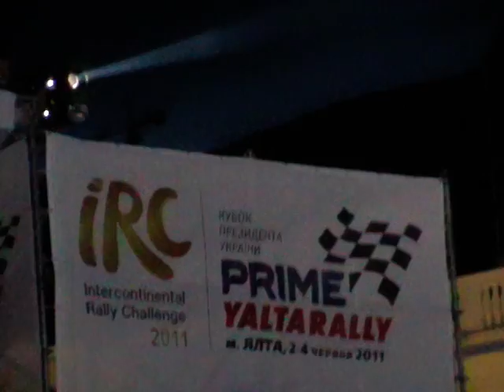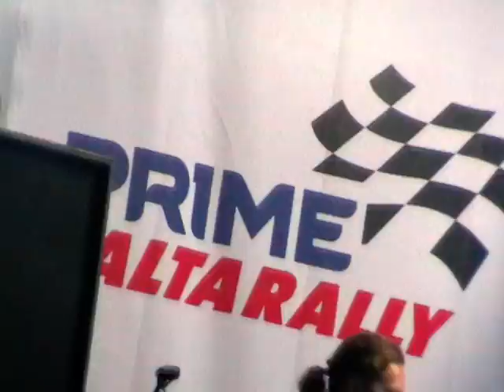ТНМК live @ Prime Yalta Rally 2011 (3)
Vip-zone, 2.07.11